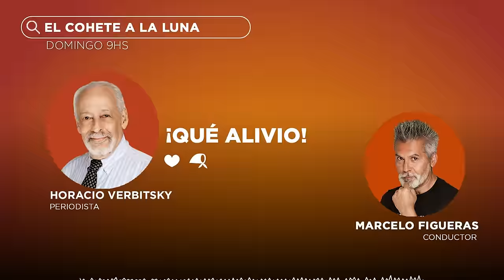🎙️ Horacio Verbitsky con La nota del domingo: ¡QUÉ ALIVIO!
El anuncio del Consejo Nacional Electoral de Venezuela, que atribuyó al Presidente Nicolás Maduro Moros el 51% de los votos emitidos el domingo pasado, contra 44% del opositor Edmundo González Urrutia, fue la mejor noticia para el gobierno de los Hermanos Milei, que de inmediato desconoció la validez de esos datos y denunció un fraude en gran escala.

La respuesta de Maduro le vino como anillo al dedo. La ruptura de relaciones que dispuso con la Argentina, Chile, Costa Rica, Perú, Panamá, República Dominicana y Uruguay, más el corte de luz y agua y la amenaza de asaltar por la fuerza la embajada argentina, donde estaban refugiados seis dirigentes opositores, rompió el peligroso aislamiento en que los Hermanos Milei habían sumido a la Argentina, con su incontinencia verbal y su ideologismo estridente. Esto les permitió alinearse con otros gobiernos de la región que también objetaron el manejo del chavismo venezolano, tan diversos como los de Gabriel Boric, Rodrigo Chaves Robles, Dina Boluarte, José Raúl Mulino, Luis Abinader y Luis Lacalle Pou.

ElCoheteALaLuna con Horacio Verbitsky, Marcelo Figueras y Ricardo Aronskind, edición del 04/08/2024

Somos la Radio de las Madres de Plaza de Mayo.